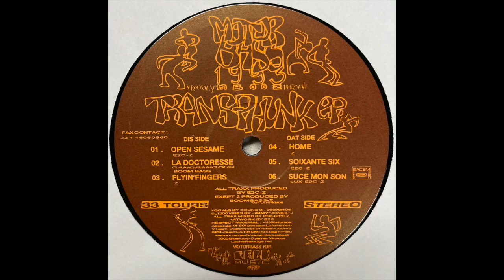Motorbass - Flyin' Fingers (1993)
Motorbass – MB 002
(1993)